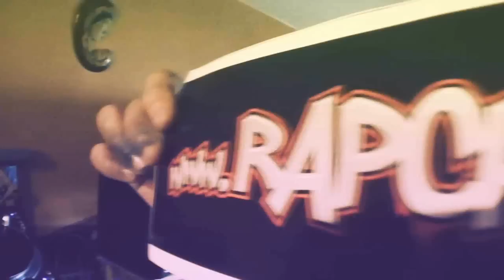RapChojnice.Pl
Miejsce: Chojnice, Grafitti: Ber MiCrew, Deskorolka: Grzyb GRB, DjTe blend utworu Vnm-Marzyciele , Patronat
zdjecia,montaz: moviesh&mash